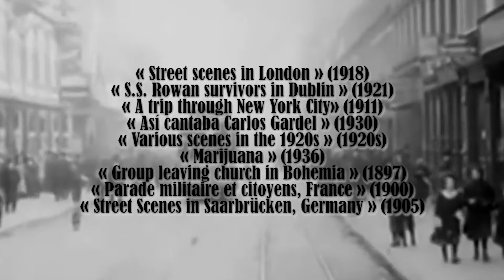Volco & Gignoli (Volver - short movie )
Full album: Volco & Gignoli + Samalea